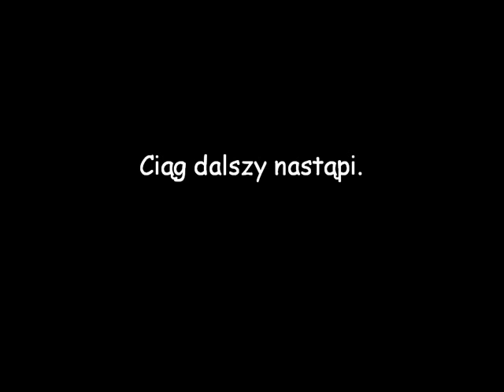Pivot Prince of Persia Cz.2.wmv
Mój drugi filmik w pivocie.